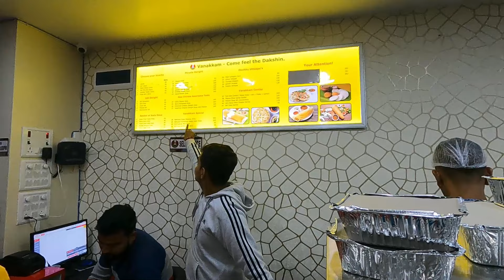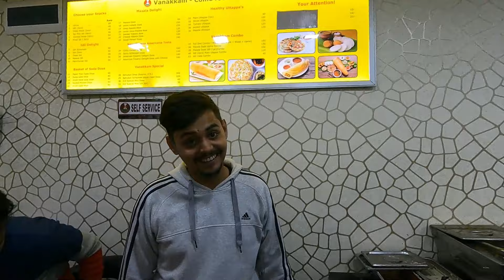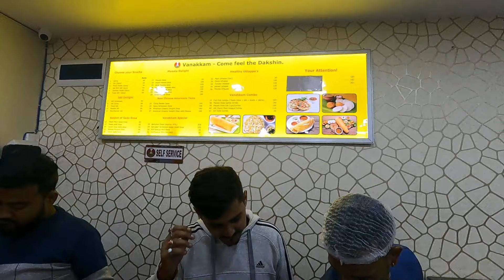Vankkam South Indian Restaurant In Bhagalpur - Ritzvlog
This Food Vlog Is All About A Restaurant Name Vanakkam A South Indian Restaurant
Must Try For Great South Indian Dishes